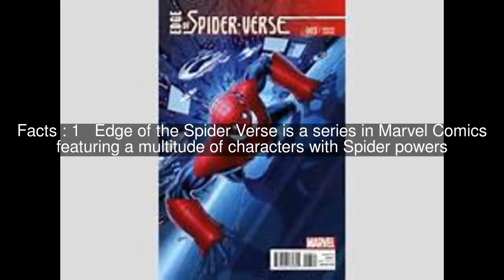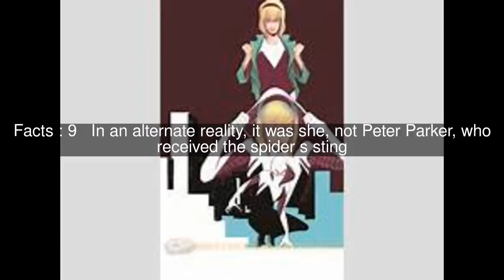Edge of the Spider-Verse Top #15 Facts